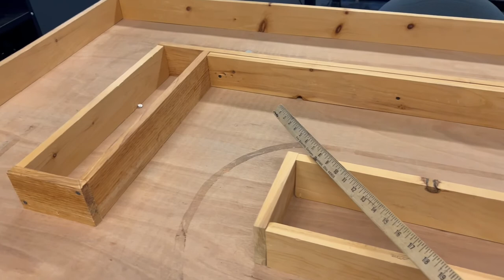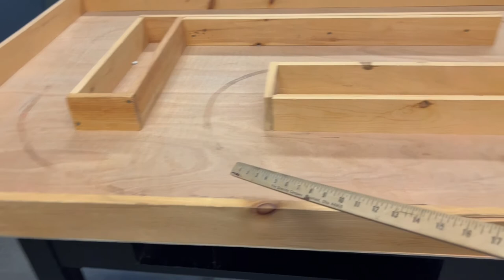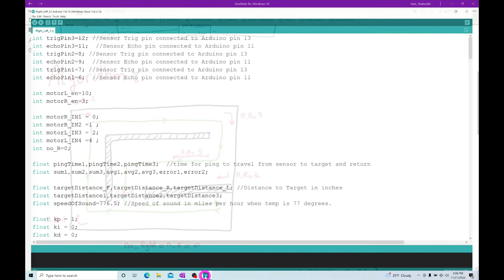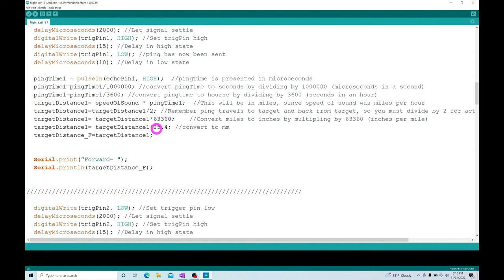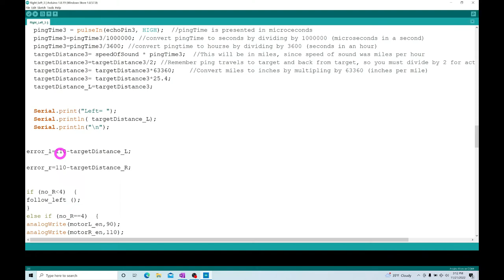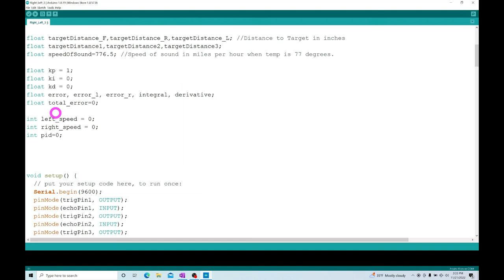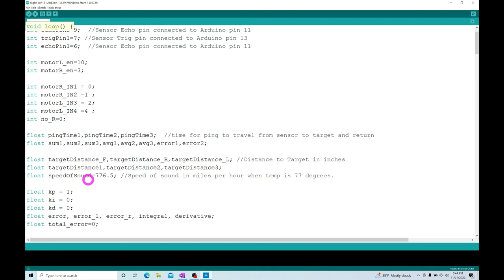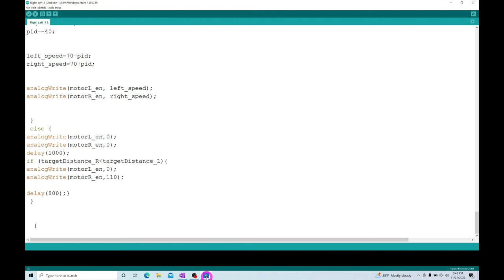Maze Robot- Part2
Welcome to the Easy Electric channel. In this video, you will learn how to make a simple maze robot solver using 3 ultrasonic sensors and an Arduino microcontroller.
Lecture By: Dr. Shahrokh Sani